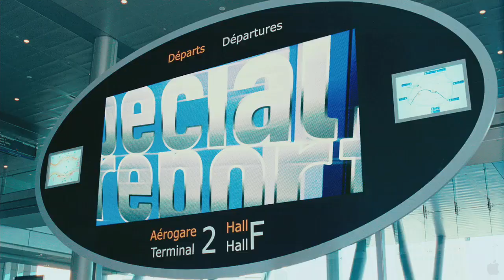The Pink Panther 2 - Teaser (HD 720p)